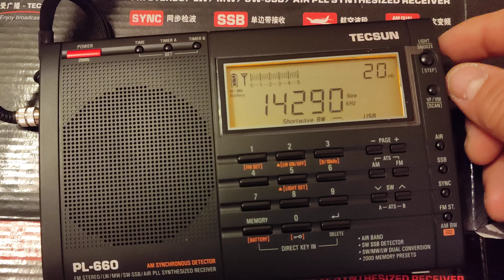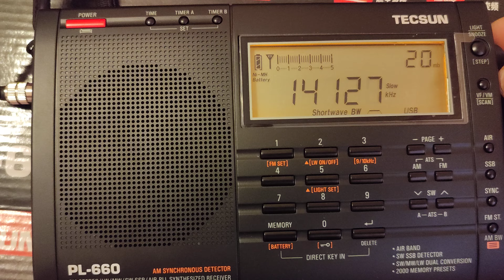28 сентября 2024 г.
Прием на  Tecsun PL-660  в условиях города на мобильную  однодиапазонную  КВ антенну 14 МГц